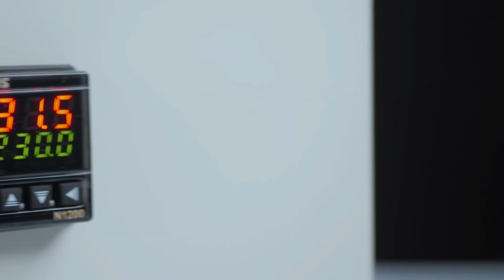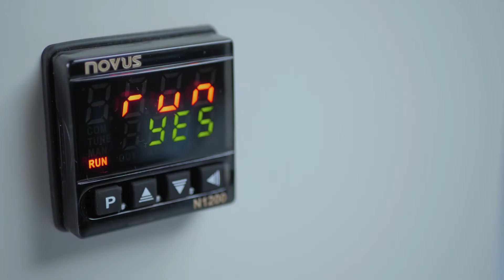PID Process Controller N1200 | English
The N1200 process PID controller was designed for high performance control in the most demanding applications. It's advanced and consolidated Auto-Adaptive PID algorithm ensures fast and highly accurate response in very dynamic processes with complex profiles.

N1200 has the fastest sampling rate among competitors, which allows the PID controller to actuate with great responsiveness ensuring the correct process dynamics. Both electronic robustness and anti-flame material enclosure comply with the main world-class approvals for industry devices.

Advanced configuration of all parameters and fine tuning can be easily and quickly achieved via the USB port by using the NOVUS free of charge configuration PID software.

Besides the standard parameters settings, the N1200 PID controller also performs customized ramp and soak temperature profiles by programming up to 20 user configured recipes or up to 180 segments.

Want to know more? Talk to one of our PID process control specialists